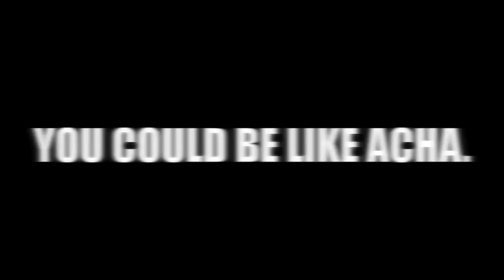"The Motivators" by Rafi Ahmed and Acha Ndando: Kempner High School Senior Market Day 2012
Rafi Ahmed
Acha Ndando

Kempner Senior Market Day 2012